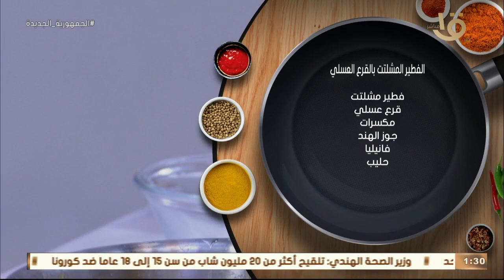أكلة أمي | طريقة عمل ومقادير "الفطير المشلتت بالقرع العسلي" بالطريقة المغازية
أكلة_أمي
▶▶ Follow us ▶▶